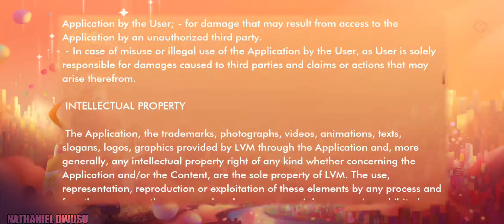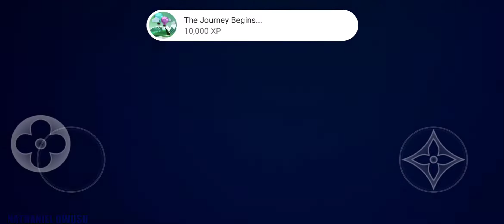LOUISE THE GAME Gameplay (Android/IOS)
Join Vivienne on her adventures as she journeys to six vibrant locations across the globe in search of 200 collectible candles to celebrate our founder Louis Vuitton’s 200th Birthday. Each candle unlocks fascinating stories about the journeys of Louis, his family, and the Maison.

Explore worlds inspired by the spirit of travel, and master all of Vivienne's unique abilities to unlock iconic moments from Louis Vuitton's history.

Compete against your friends on global time trial leaderboards, and collect all 200 stories in celebration of the momentous occasion.

🔔S U B S C R I B E F O R M O R E🔔

📱DOWNLOAD📱